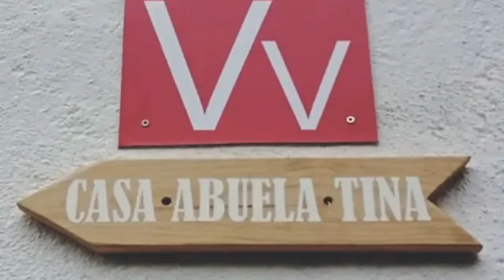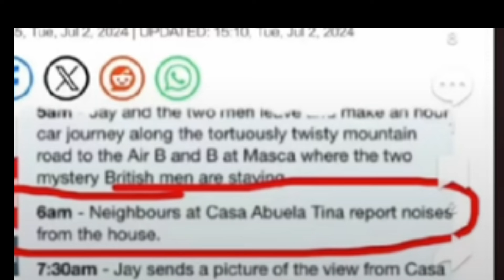NOISES AND SECOND CAR FOLLOWED JAY TO B&B? ! | JAY SLATER UPDATE TODAY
NOISES AND SECOND CAR FOOTAGE 6 - 7:30am ?! | JAY SLATER UPDATE TODAY